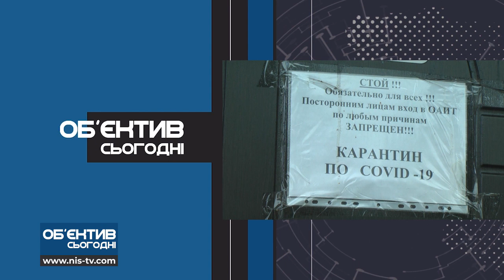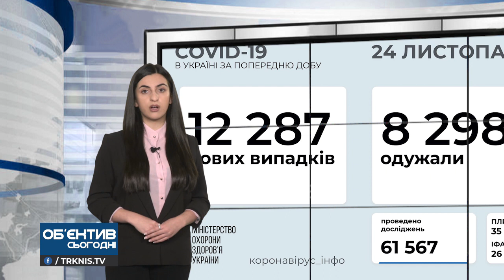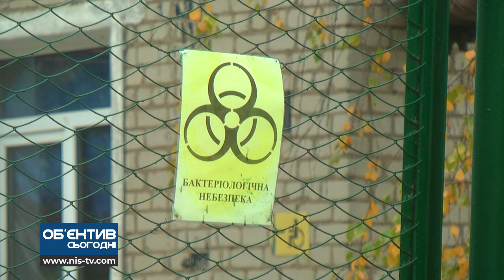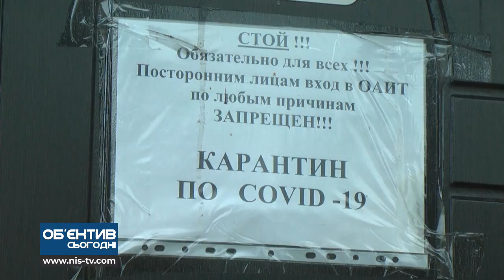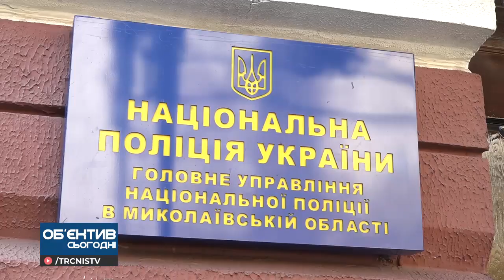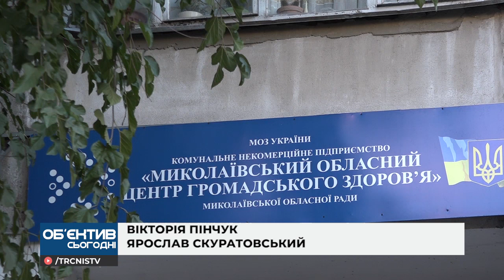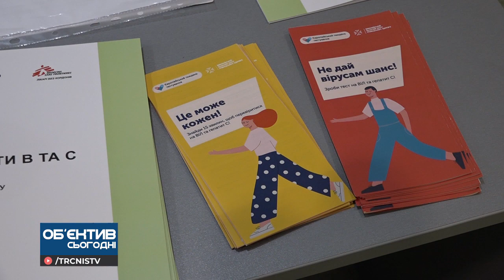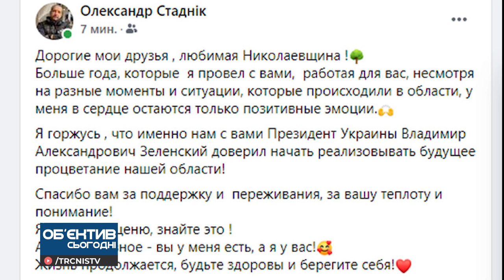Об'єктив сьогодні 24.11.20